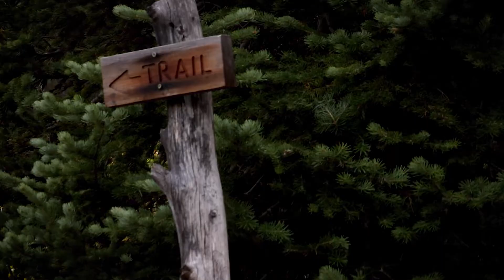Finding My Self - Solo Camping at Windsor Lake in Colorado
A short journey and collection of shots and views of the beautiful Mt. Massive Wilderness Near Leadville, CO. Windsor Lake was an incredibly beautiful and humbling experience. Picturesque views and complete silence to myself. Hope to do this again and get better at capturing it and presenting it.

Automobile - KALEO
The night we met - Lord Huron
Take Me Home, Country Roads Instrumental - John Denver